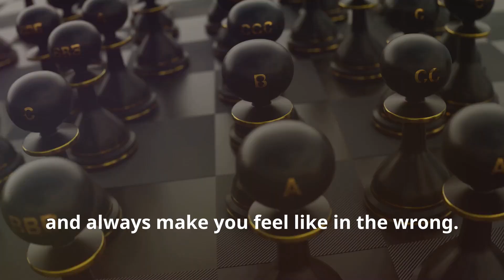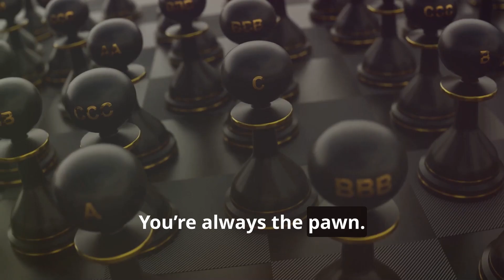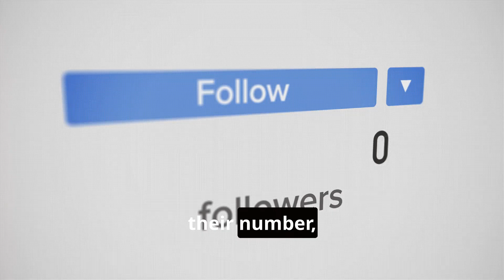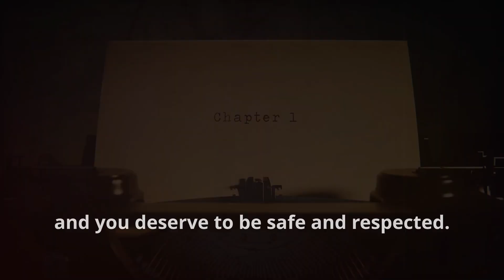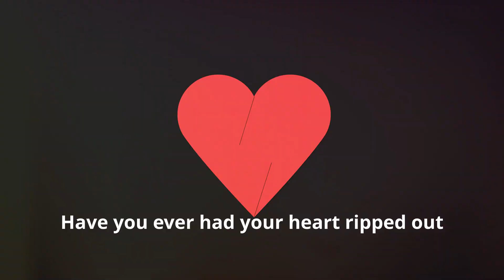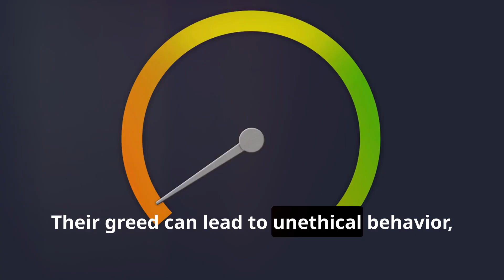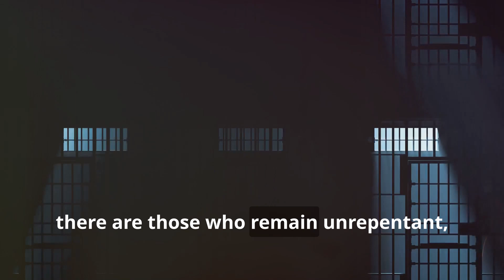7 Types of People Who Are Beyond Redemption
✨Discover The One-Minute Prayer From Biblical Times, That Manifests Wealth And Abundance Into Your Life: ➡️

In this video, we explore the seven types of toxic individuals who drain your energy and erode your well-being. From master manipulators to chronic liars, we reveal the traits of these irredeemable people and why it's crucial to cut them out of your life. Learn how to protect your peace and prioritize your mental health by recognizing these destructive personalities.

Chapters:j
00:00:00 7 People You Should Cut Out of Your Life *immediately*
00:00:38 The Master Manipulators
00:01:22 The Chronic Liar
00:02:06 Decoding the Narcissist
00:02:48 Recognizing the Abuser
00:03:53 The Sting of Betrayal
00:04:38 The Human Vacuum
00:05:42 The Unrepentant Criminal
00:06:29 Protecting Your Peace

Written and Narrated by Brianna Cartwright, MSEd. Oliver is an experienced spiritual counselor and author dedicated to guiding souls as they navigate the profound waters of spiritual discovery.